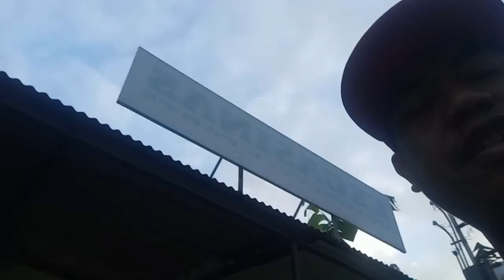namigay tayo ng mga sticker at alcohol spray para sa mga Kasama nating trysikel driver. proud.